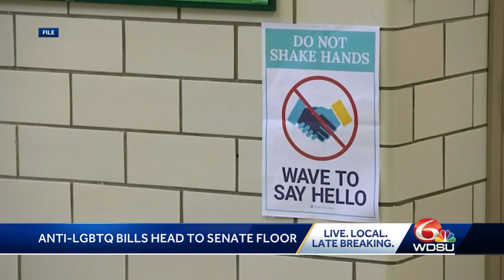Don't Say Gay Bill close to final passage